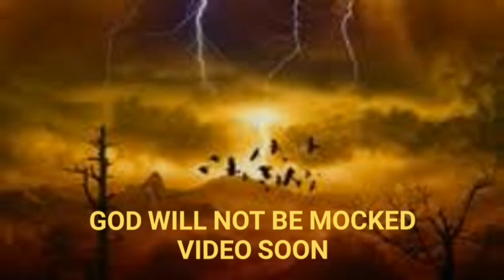STAY TUNED FOR A SPECIAL VIDEO